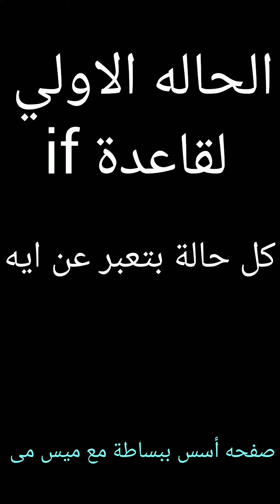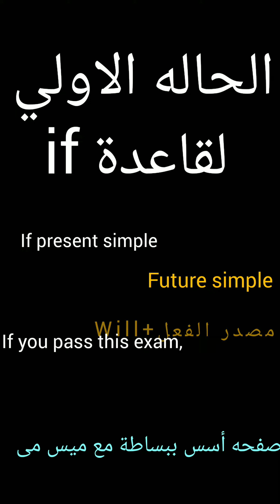شرح الحاله الاولي من قاعده if اسهل شرح